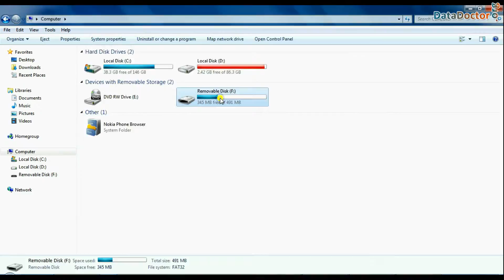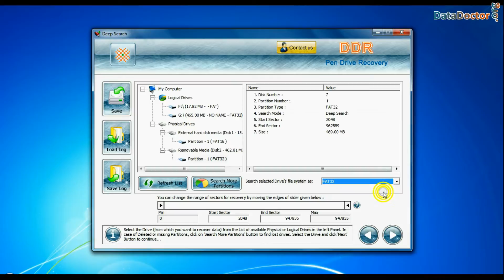How to Recover Formatted Files from SanDisk Cruzer Profile Pen Drive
This demonstrative video is about how to recover formatted files from SanDisk Cruzer Profile Pen Drive using DDR Pen Drive Recovery Software. Application offers facility to recover data from all major data loss cases such as accidental deletion, improper handling of device and virus attack etc. User can save the recovered data at a user specified location. Software provides three data recovery modes (Basic, Deep and Signature Search).